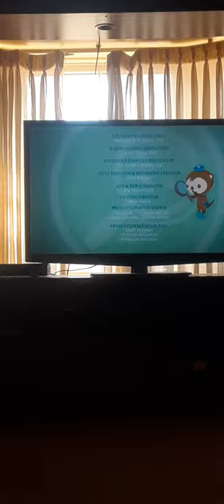octonauts and the jawfish season 2